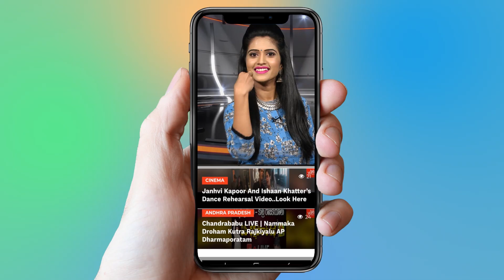Niharika Konidela Suryakantham New Movie | Mega Daughter | సూర్యకాంతం | YOYO Cine Talkies